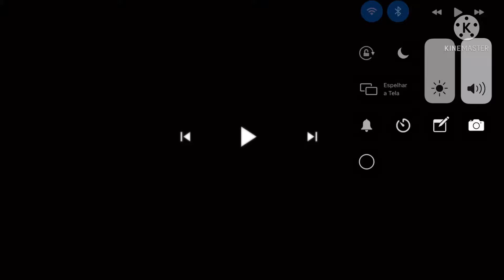WB/Columbia Logo (2021)